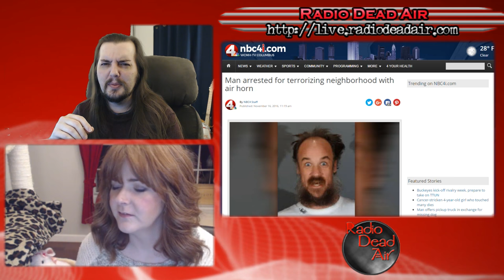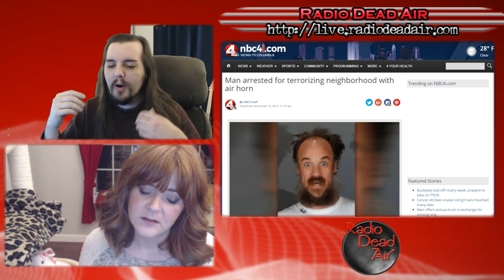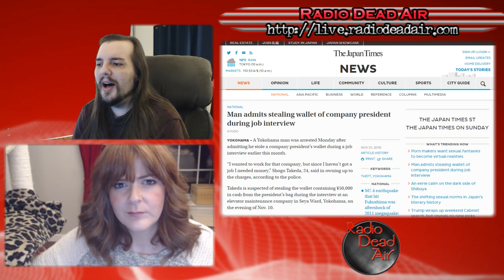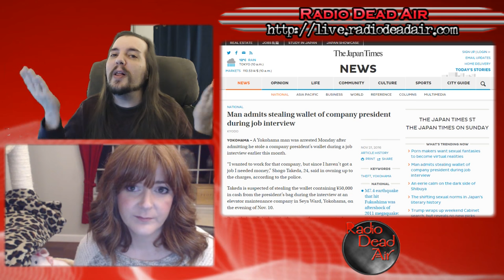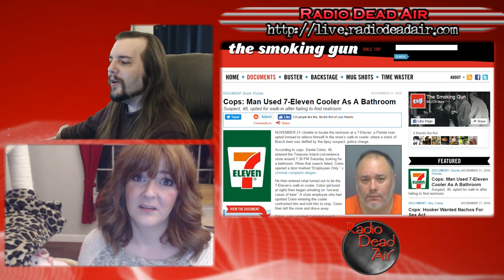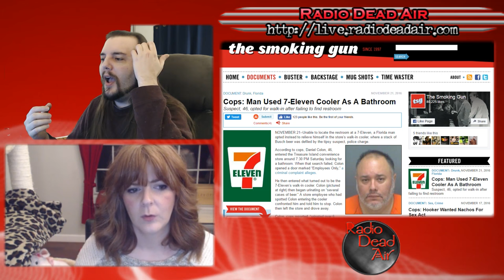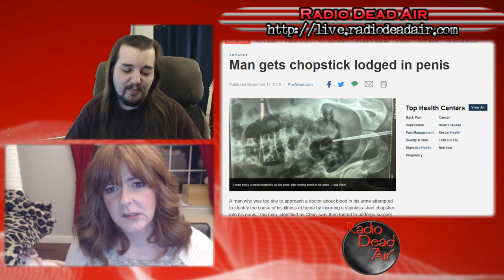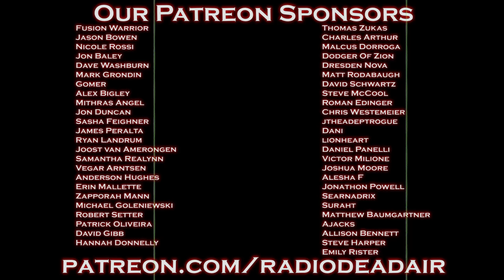WTFIWWY Live - Playing Chopsticks the Hard Way - 11/21/16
This week: If you're going to go after Hamilton, make sure you have the right one. Plus: when interviewing for a job, stealing your new boss's wallet is considered bad etiquette, and a group of New Zealand kids make their own teen comedy flick in the real world ...